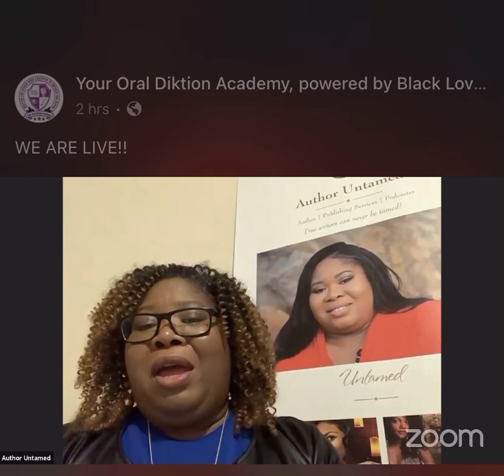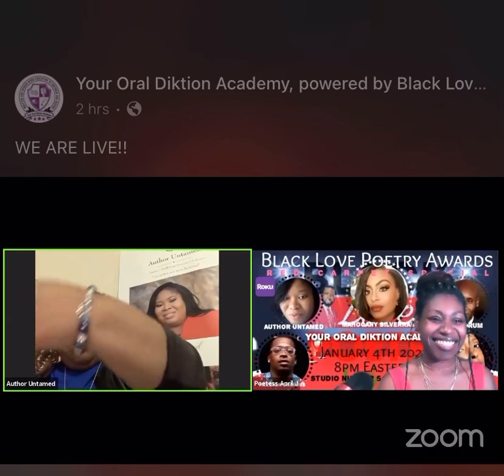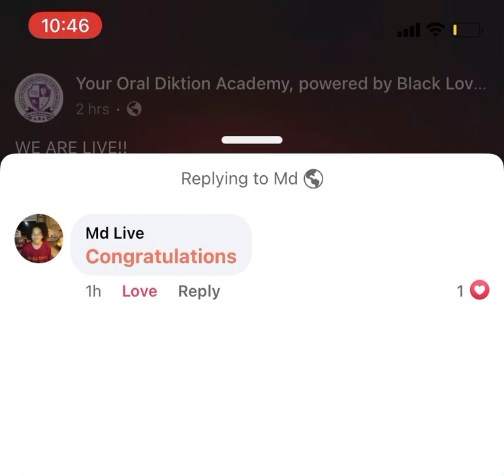Your Oral Diktion AOY Nominee Interview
Red Carpet Showcase of the Author of the Year Nominees